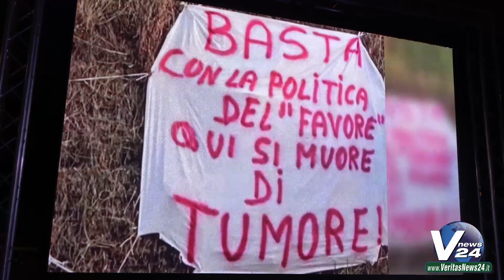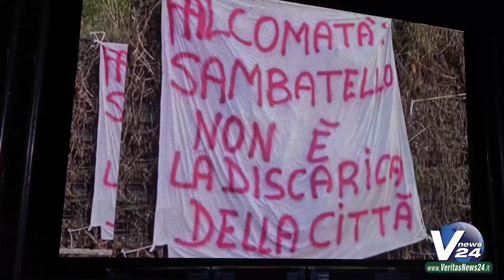BALLOTTAGGIO - Minicuci riempie Piazza Duomo